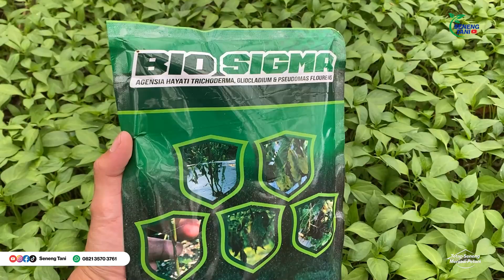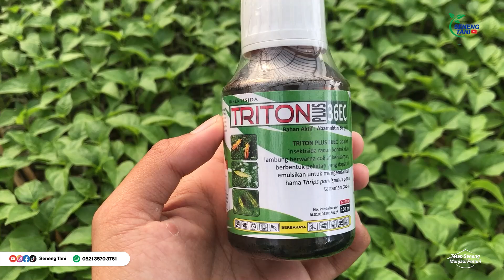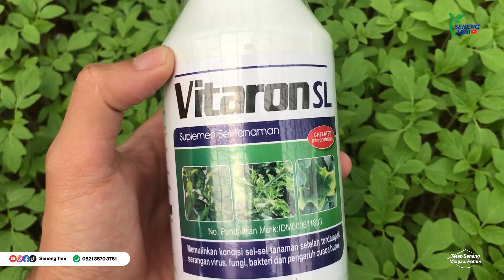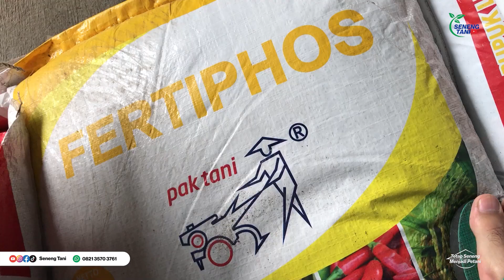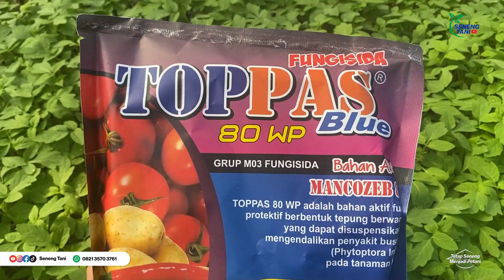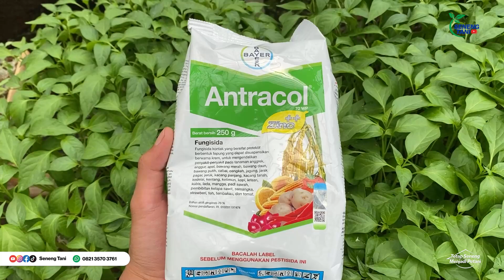LAYU SAAT KEMARAU? GINI CARA MENCEGAHNYA ‼️ | ANTISIPASI SERANGAN JAMUR PATOGEN PADA CABAI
Kemarau tidak menjamin tanaman kita akan bebas dari serangan jamur patogen. Bahkan ada beberapa kesalahan kita yang malah memacu pertumbuhan patogen tersebut. Apa aja sih? Terus gimana cara mencegahnya? Tonton sampai akhir yaa!